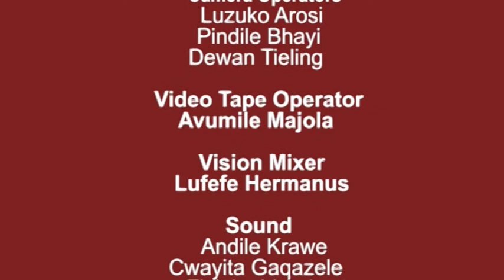Open Studio (05.08.2019) Sizisukhanyo Eluntwini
Sizisukhanyo Eluntwini is the non-profit organisation based in Phillipi, Manernburg and Gugulethu where three young people came up with an idea of empowering youth in these communities by providing them with skills in art, after school program and sport.